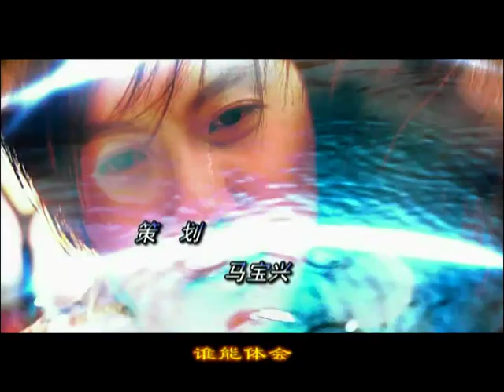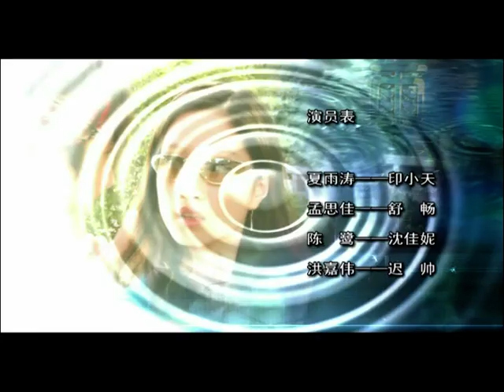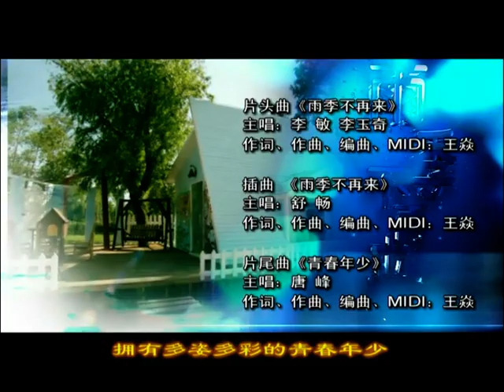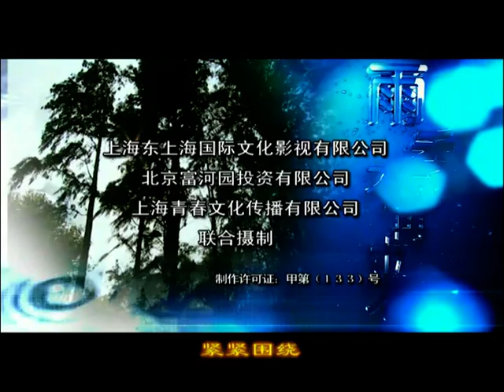《雨季不再来》12 |陷入“恋父情结”的女孩在父母親熱時破門而入，意外發現好閨蜜竟從情敵變成同父異母的親姐妹？ ！舒畅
劇名：《雨季不再来》
主演：舒畅、印小天、迟帅、沈佳妮
簡介：雨濤和嘉偉這對因理想和性格走在一起的好朋友，在這裡呼吸著藝術的空氣。夏雨濤，自幼喪父卻自強不息，在美術上頗具天份，為考入理想的大學而奮鬥。洪嘉偉，繼承父業的富家子弟，因爽朗的性格和俊朗外表深受女生的歡迎。某天，寧靜的小木屋闖進了文靜靚麗的學妹孟思佳和愛憎分明的台灣女孩陳鷺，台灣富豪陳慶祥的女兒。
        然而，生活不總是陽光絢麗的。雨濤在學校軍訓體檢中獲知自己身患重疾，被迫退學，當理想離自己越來越遠，他不敢接受思佳純真的愛情。雖然嘉偉和陳鷺是校園裡羨煞旁人的絕配，但陳鷺內心卻抹不掉對雨濤深藏已久的情感。嘉偉正在友情和愛情的衝撞中苦惱時又牽扯出上一代錯綜複雜的情債，思佳和陳鷺竟是同父異母的姐妹……

《極速的浪漫青春》【謝娜 張亮演繹大陸版放羊的星星】